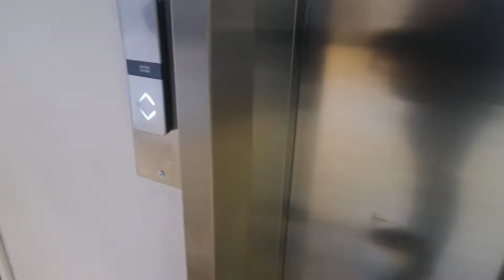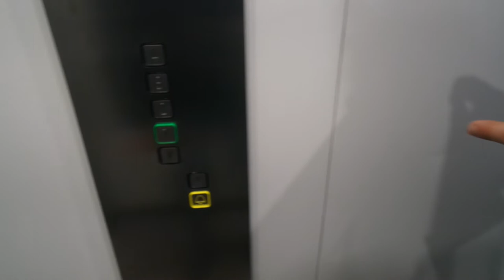KSS 280 fixtures: Kone traction elevator/lift in Town hall, staircase B, Varkaus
Location: Town hall, staircase B, Varkaus, Finland
Brand: Kone, Filmed with FinnishElevatorFilmer2004
Year installed/modernized: 2014
Serial number: 42070451
Floors: 5(K, 1, 2, 3, 4)
Capacity: 9 persons or 800 kg
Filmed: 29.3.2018